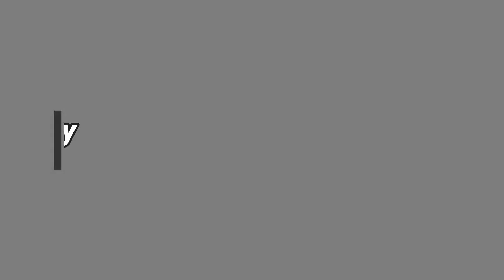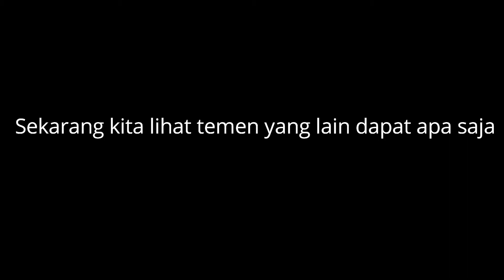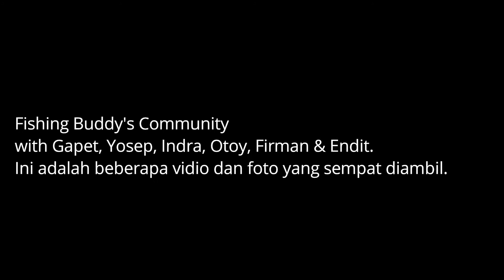Casting Ikan Predator di Waduk Saguling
Ini adalah beberapa vidio dan foto yang sempat diambil waktu mancing bersama dengan  Fishing Buddy's Community di tanggal 29 Augustus 2020.
Ikan yang didapat didominasi oleh ikan hampala, adapun ikan lainnya seperti gabus dan toman.
Lure yang digunakan bervariasi seperti minow, flutter, singking pencil, swimmer, wtd, poper, spoon, buzz bait, soft frogy dan jump frog.